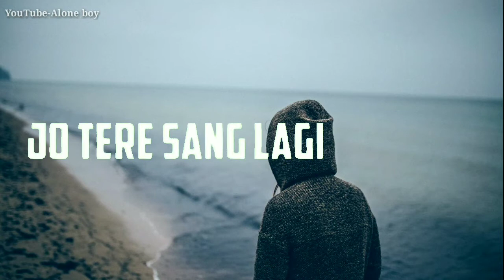Dil ka dariya beh hi Gaya | status WhatsApp | trending status